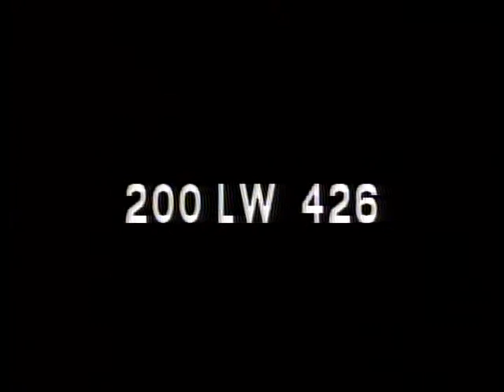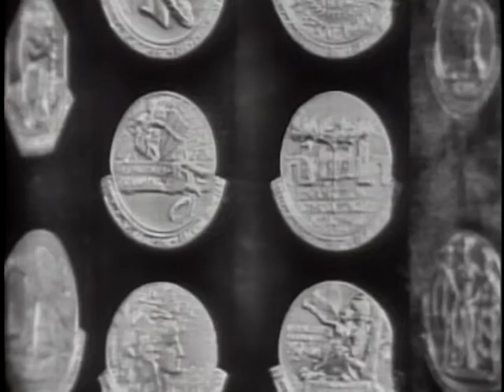LONGINES CHRONOSCOPE WITH EBERSOL OF A.E.C